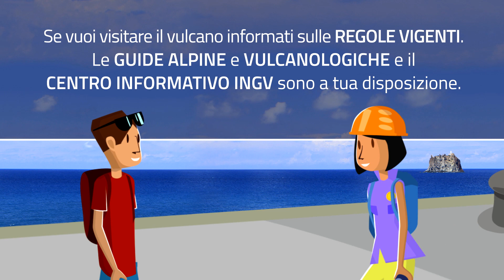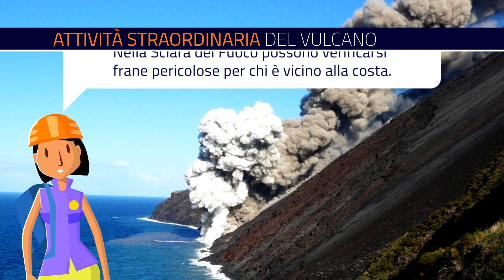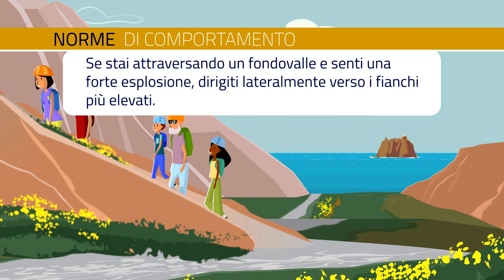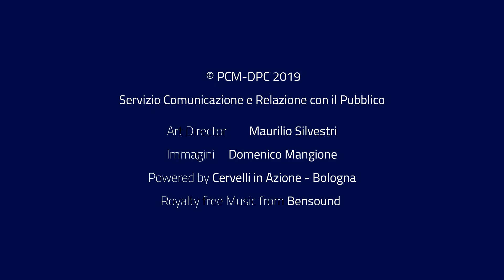Stromboli, il vulcano attivo più bello del mondo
Guida ai comportamenti da adottare sull'isola di Stromboli